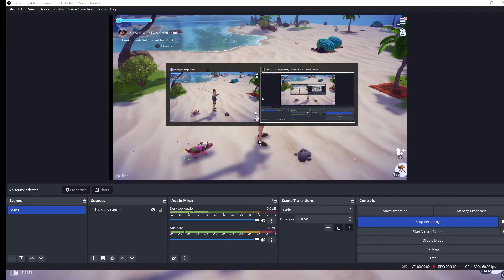Disney DREAMLIGHT VALLEY : A Tale Of Stone And Fire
Having fun playing games.